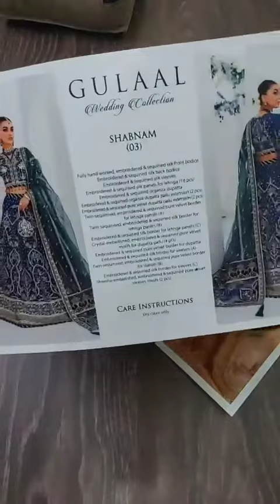Mehr-o-Maah by Asim jofa collection unboxing 2023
Mehr-o-Maah | Festive Collection | By Asim Jofa | Coming Soon

AJM-08 | Rs. 8,750

A modern take on peshwas. The dress is beautifully crafted on chiffon fabric with monotone embroidery all over it in deep magenta color. Floral pattern is heavenly done with sitara details on bodice and hint of black is given with sequins worked all over the dress to give a subtle yet shiny look to this design. It comes with an embroidered chiffon dupatta and dyed silk pants.

DESIGN DETAILS:
18 Embroidered Kalis
1 m Pair of Embroidered Sleeves
Embroidered bodice (Front and Back) ( H= 17” W =26”)
2.5 m Embroidered chiffon Dupatta
2.5 m dyed cotton for trouser